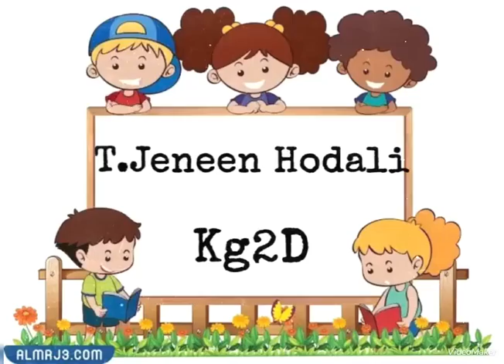Reema_International_School Letter Aa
💐Phonics involves matching the sounds of spoken English with individual letters or groups of letters
🌹KG2D 🌹
Letter Aa